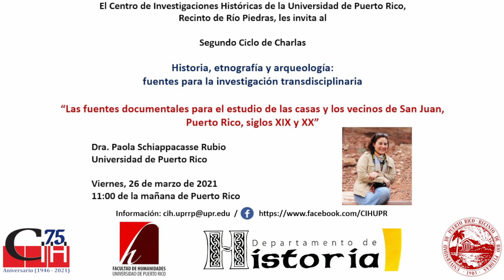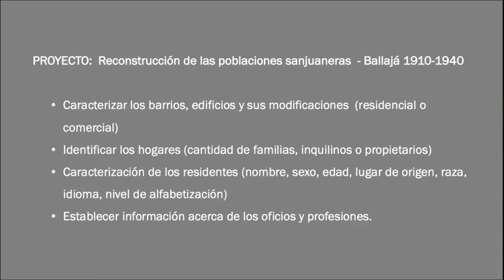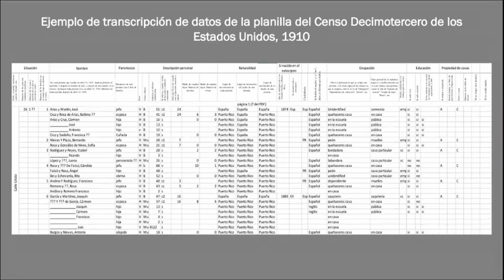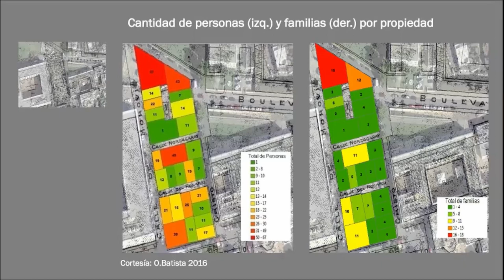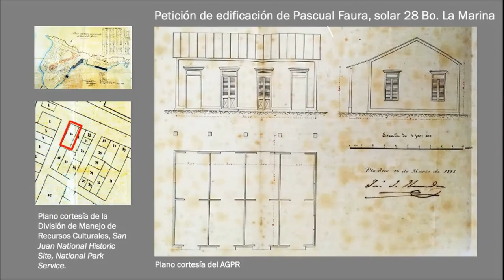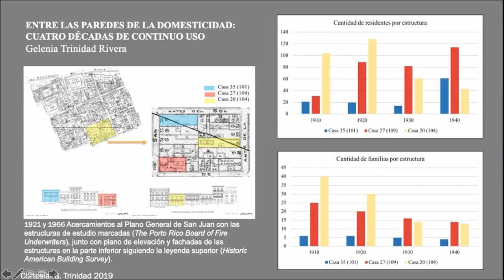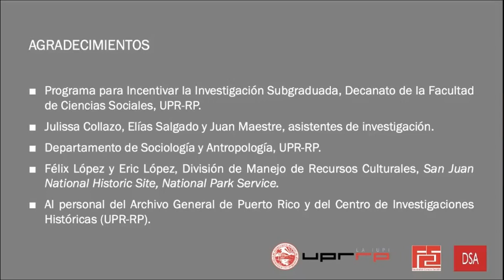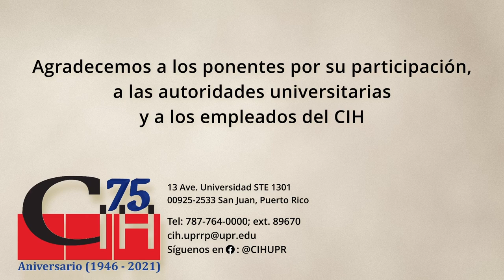Las fuentes documentales para el estudio de las casas y los vecinos de San Juan, PR (siglos XIX-XX)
La charla se centra en las fuentes documentales disponibles para proyectos de investigación, dirigidos a estudiar aspectos relacionados con la población de la isleta de San Juan y sus viviendas. Se discutirán cuatro tipos de fuentes, sus alcances y limitaciones, lugares de consulta y formas de incorporar la información en narrativas sobre dinámicas humanas entre la segunda mitad del siglo XIX y principios del siglo XX.

Edición del video a cargo de:
00:00:00 - Información de la actividad
00:00:05 - Introducción
00:05:36 - Presentación
00:50:38 - Sesión de preguntas
01:14:55 - Cierre de la actividad